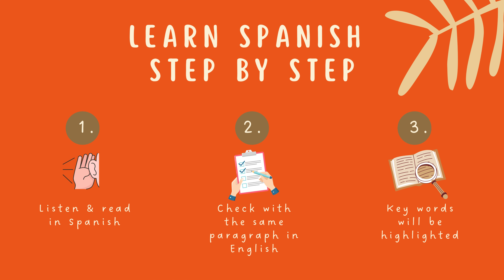START LEARNING SPANISH with a Simple Story (The Weather)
Prepare for an adventure with "Un Día de Cambios Climáticos," an engaging Spanish short story for beginners right here on LinguaStories! Embark on a weather-filled journey with Tiago in sunny Madrid, navigating through a day that sees sun, wind, rain, and even hail. 🎒🌳

If you're looking for a reliable dictionary, check out this dictionary

This delightful tale, perfect for A1-level learners, is designed to enhance your understanding of simple Spanish. Watch as Tiago navigates unexpected weather changes, learning new words and phrases along the way. As always, we'll highlight crucial Spanish vocabulary from the story to strengthen your language skills. 🌞🌧

Nervous you didn't get it all? No worries, we've got you covered! We end with an English recap of the story to validate your comprehension. Ready to kick start your Spanish learning journey the fun way? Then hit play and join us! Let "Un Día de Cambios Climáticos" entertain, educate, and inspire you.

Dive in now and let's explore the fun side of learning Spanish! 🎓🌈